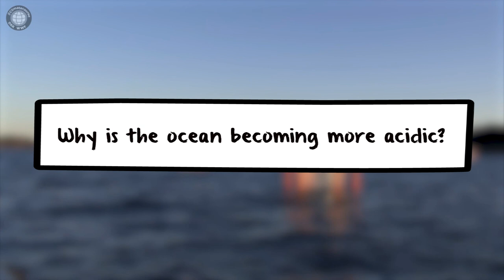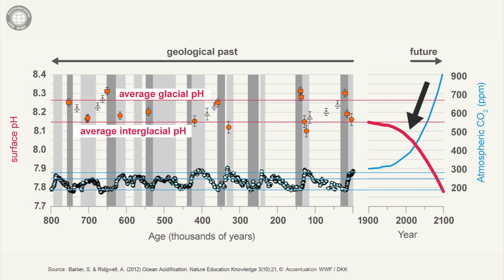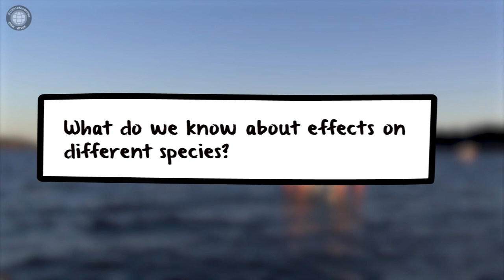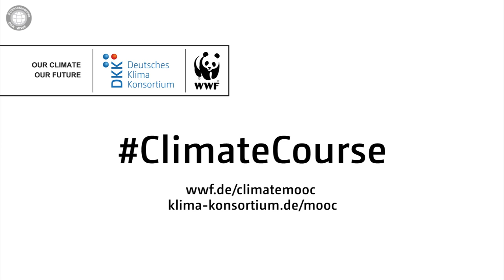4.2 The Oceans - an Ecosystem Under Pressure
Chapter 4: Impacts of Climate Change

The German Climate Consortium, in collaboration with WWF Germany, has developed an interdisciplinary Massive Open Online Course (MOOC) on climate change and its consequences. The course launched in October 2017 and was availble until January 2023.

Climate change is one of the major challenges for the international community. However, there is no intuitive approach to the problem. In the lecture series, scientists from DKK member institutions present the scientific basis of climate change and its consequences for nature and society. Short video lectures, animations, images and graphics ensure that the scientifically challenging material is exciting and vivid for the users– so that fact-based knowledge is available for everyone.